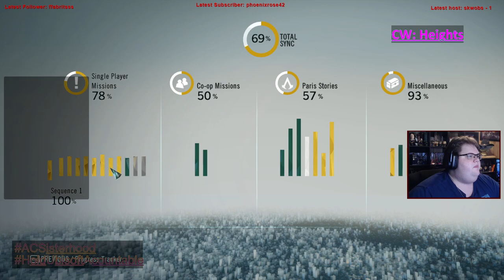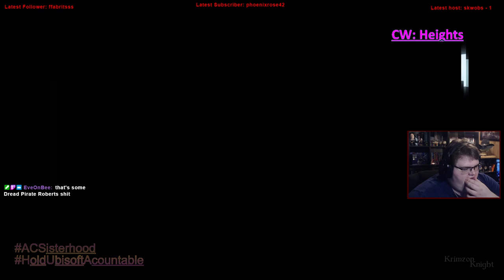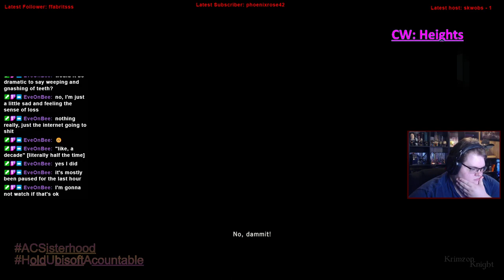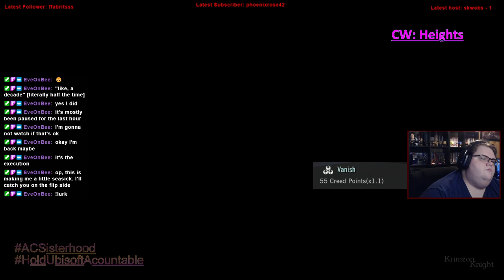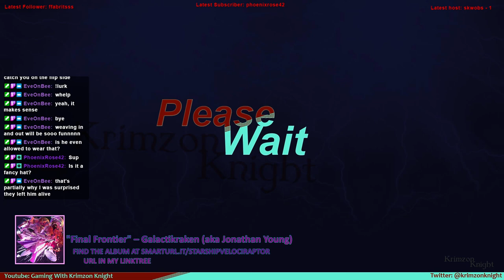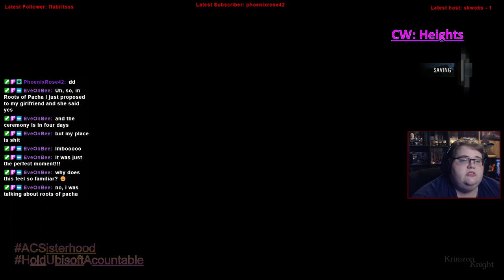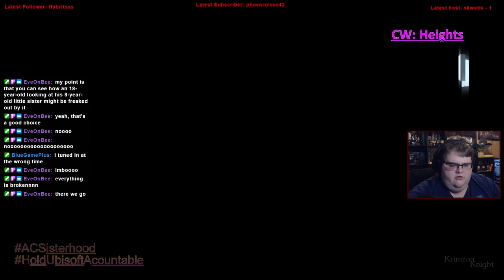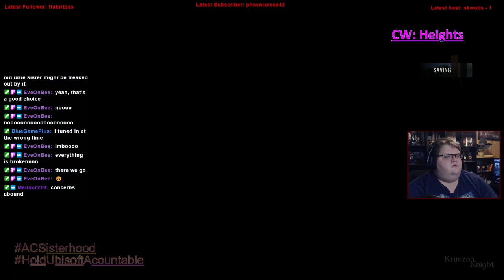Krimzon Plays | Assassin’s Creed Unity: Episode 12 – Off with their head!